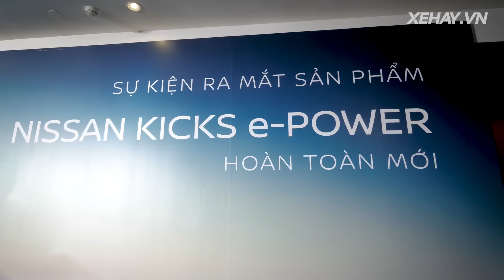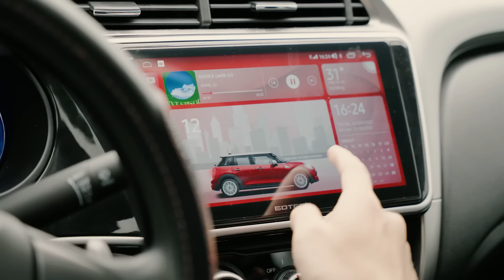Đánh giá nhanh Nissan Kicks e-Power: Cũng là xe hybrid, nhưng mà nó "lạ" lắm |XEHAY.VN